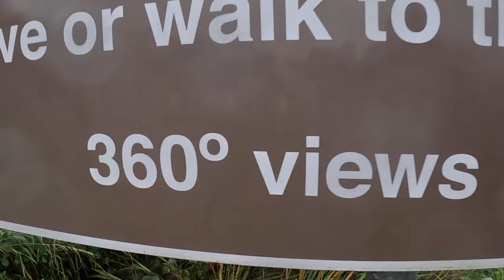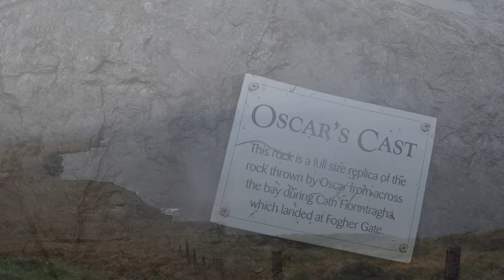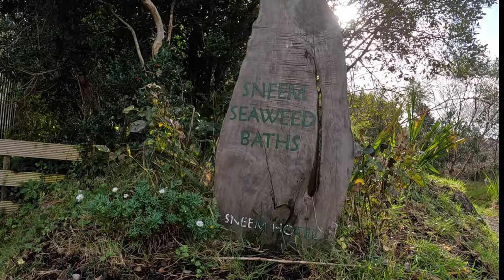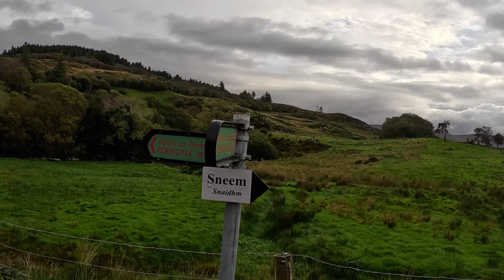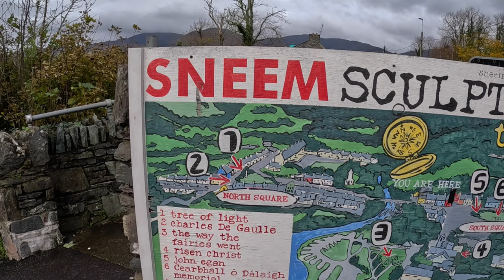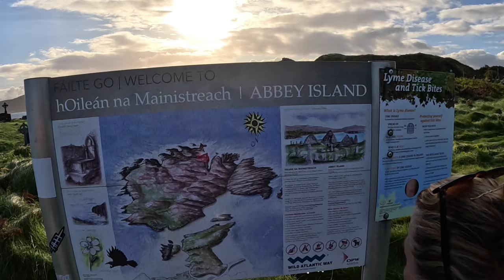VANLIFE IRELAND - EPIC CLIFFS AND SEAWEED BATHS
FULL TIME VAN LIFE IRELAND
Episode V - SEAWEED BATHS, MOUNTAINS, CLIFFS, HIKES (and more dream parkups)

Welcome back to PACKING OUR TRUNKS.

We're Nicky & Kevin, a married couple from the UK. In March 2023, we literally packed our trunks (and anything else we thought we might need) and moved full time into our campervan, Nellie.

After 6 months of full time vanlife in the UK, we headed to Ireland.

There's plenty of stunning scenery, incredible park ups, a bit of wild swimming, running, lots of hiking, and so much more, as we discover what this incredible country has to offer.

In this episode we don't let the rain keep us in, get rewarded for our patience with incredible views of Kerry Cliffs, we run in the fog, check out a mountain and have the most incredible experience bathing in seaweed with lough and mountain views.

Also on